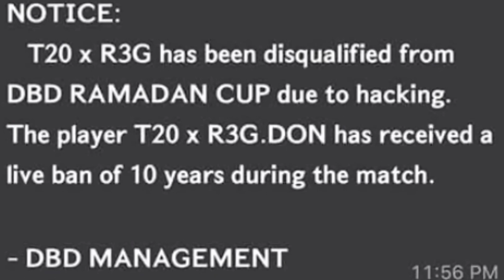R3G PLAYER LIVE BAN IN MATCH CASTER SHOCKED😲 | PLAYER BANNED PREDATOR??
Player Was Using Hacks or Something wrong And Team R3G Got Banned For 10 Years From This Tournament

Video Credit : @GamingPortal
Go And Watch Full Stream On @GamingPortal  Channel 😘👑
Crypto 1v1 With PRO Player
For More Esports Highlights
Alhamdulillah Pakistan eSports Growing ❤️
Device : Infinix Hot 10S
Network : Zong 4G
Recorder : @Mobizen
Editor : @InShot Video Editor